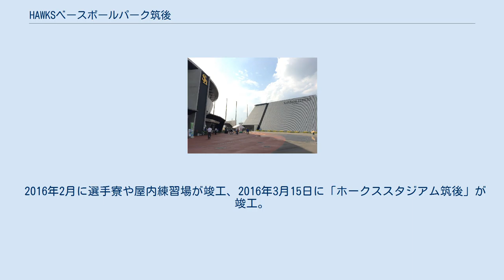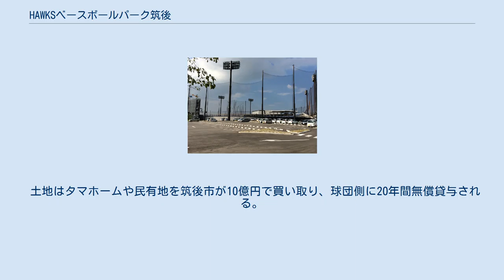HAWKSベースボールパーク筑後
福岡ドーム（上）と当球場（下）の位置関係 HAWKSベースボールパーク筑後（ホークスベースボールパークちくご）は、福岡県筑後市津島の筑後広域公園内にある野球場。
2016年3月よりプロ野球・福岡ソフトバンクホークスが二軍・三軍の専用球場（本拠地）及び練習場等として使用している。
 2016年2月に選手寮や屋内練習場が竣工、2016年3月15日に「ホークススタジアム筑後」が竣工。
こけら落としは3月19日のウエスタン・リーグ公式戦「ソフトバンク対広島」となる。
「ホークススタジアム筑後第二」は天然芝部分がやや遅れ6月に竣工。
球団が総工費50〜60億円をかけて「ホークススタジアム筑後」、「ホークススタジアム筑後第二」、屋内練習場、クラブハウス、選手寮を建設。
敷地約7万1643m22、建築面積は約1万200m2、延床面積は約1万5300m2。
孫正義オーナーの「1軍も練習できる場所であるべきだ」と言う考えによりファーム本拠地でありながら本格的な環境が整備され、「ホークススタジアム筑後」は福岡ドームと同等の広さを持つ両翼：100m、中堅122m、フェンス高さ5・8m、座席数約3000席の人工芝球場となる。
座席にはフィールドシート、プレミアムシートも用意される他、バックネット裏部分はファーム球場では珍しく全席指定席となる。
球場の最高高さは16・2m。
そして従来の雁の巣球場（両翼：98m、中堅：122m、フェンス高さ3・0m、座席数458席・芝生席）には無かったナイター照明は「ホークススタジアム筑後」完備されている。
 屋内練習場は65m×65m・屋根高さ23・0m・防球ネット18・0m・延べ5806m2と従来の西戸崎（50m×50m）より広く、バッティングマシーンは4レーン設置される。
そのうち2レーンは自動で打った球がマシンへ戻るバッティングセンター仕様。
合宿寮は延べ1924m2の3階建てで42人宿泊可能で練習に訪れた一軍選手の宿泊も想定している。
クラブハウスは延べ2070m2で100人分のロッカーを設置し、トレーニング用小型流水プールも設置される。
その他構想段階のもので孫オーナーのアイデアで科学的な練習の導入や、ファンサービス面でアトラクション設備の導入が検討されている。
2014年9月29日に開かれた地元説明会において駐車場は一般来客用240台(後に300台へ計画変更）＋関係者用120台＋大型バス用5台分のスペースが整備され、その他に売店も設置される。
 浸水想定区域に建設されているため用地造成時に60cmの嵩上げが行われている。
降雨対策としては1時間に50ミリの雨でも対応できる吸収力の高い人工芝をメーン球場に利用、800t＋1000tの調整池も地下に設置する予定。
球場建設に合わせて最寄り駅となる筑後船小屋駅周辺道路の拡張工事も進められており、こちらは「ホークス公園通り」と命名されている。
 2016年は53試合が行われ11万737人が観戦に訪れた。
これは当初見込みの8万人を大きく上回り、そのうち12試合では満席となる順調な滑り出しとなった。
アンケートによると市外からの観客が8割を占め、そのうち25％は初めて筑後市を訪れたという高い集客効果が現れている。
 交通アクセスは筑後船小屋駅が徒歩3分の位置に隣接しており、自動車では九州道八女ICから約5キロの位置にあり、福岡市内からは約1時間ほどでアクセスが可能となっている。
その一方、雁ノ巣時代に比べて福岡ドームとの距離が大きく広がったことや、球場周辺に飲食店などの施設がほとんど存在しないことから選手からは不満も生じており、2017年シーズンの契約更改では主力選手から改善を訴える声も出ている。
 名称決定まではファーム本拠地球場（仮称）で事業が推進されていたが、2015年9月29日本拠地の施設名称「HAWKSベースボールパーク筑後」、メインスタジアムの名称「ホークススタジアム筑後」（ホークススタジアムちくご）、サブグラウンドの名称「ホークススタジアム筑後第二」（ホークススタジアムちくごだいに）と決定した。
「HAWKSベースボールパーク筑後」の商標は2015年7月21日福岡ソフトバンクホークスにより出願されている。